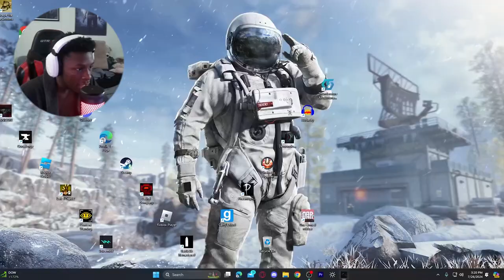One of the Best Fnaf Horror games got Canceled......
This Game Had my hands shaking, i couldn't even focus for a second cause i had to watch my corners so for now I'm gonna leave this one alone but hey we might see it return for the future
(PLAY AT YOUR OWN RISK)